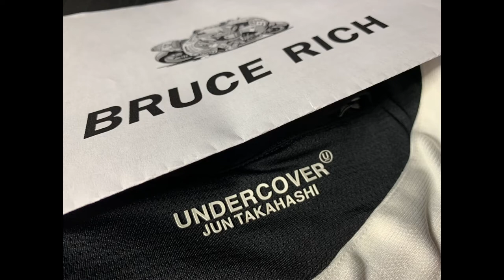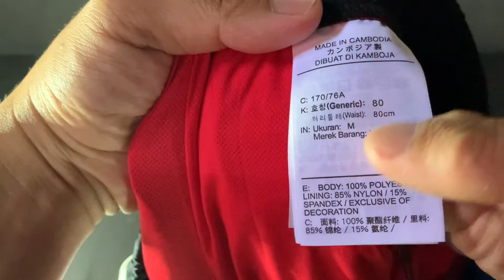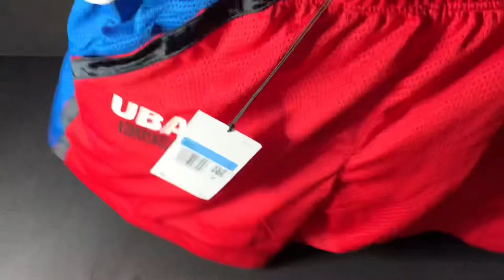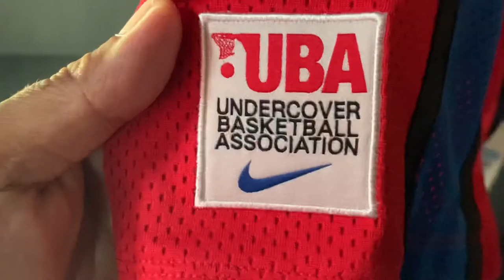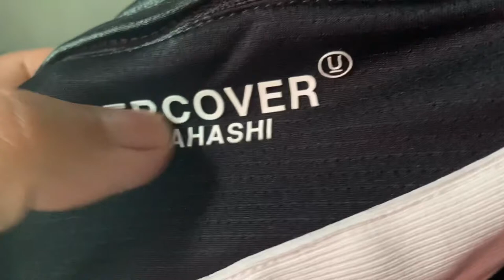Basketball Short :: Nike X UBA Short